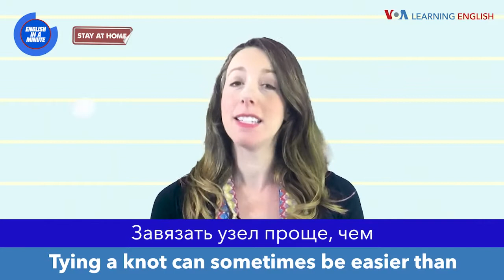«Английский за минуту»: Tie the knot – пожениться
English in a Minute: Tie the knot – связать узами брака, пожениться